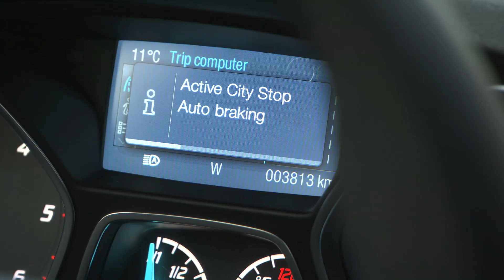Ford Kuga 2013 - Active City Stop (Ford-Iasi.ro)